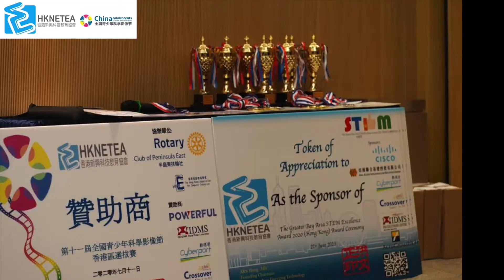2020 SVF 頒獎典禮 精華片段